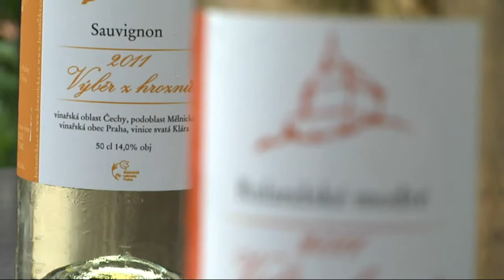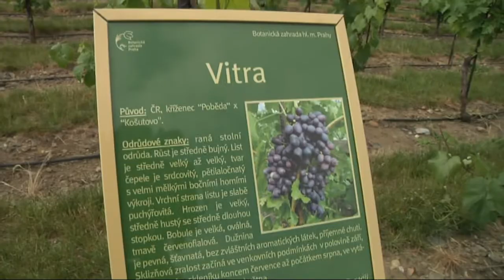Křest vína v Botanické zahradě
Herec Jan Kanyza a mistr etikety Ladislav Špaček pokřtili 28. května sedm druhů vín z Vinice sv. Kláry v Botanické zahradě.